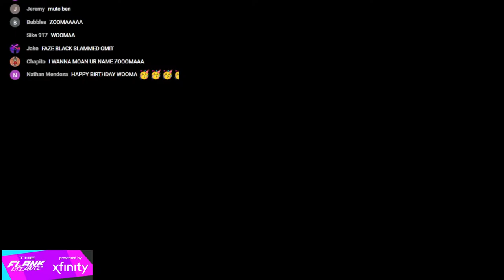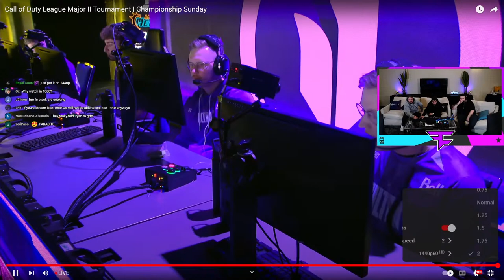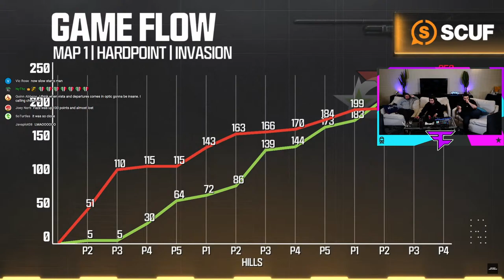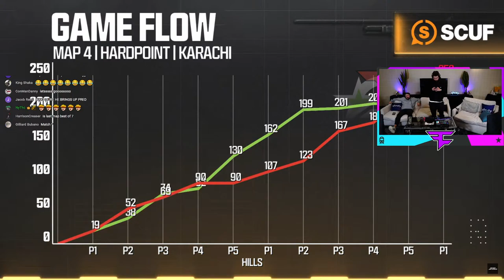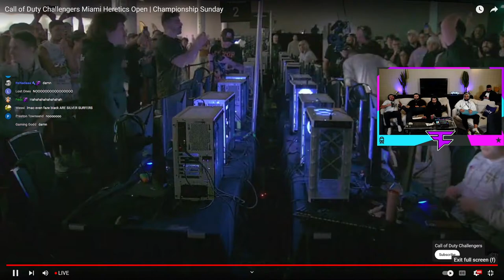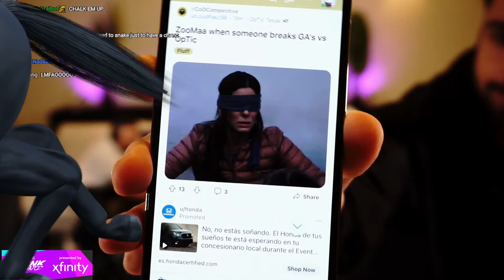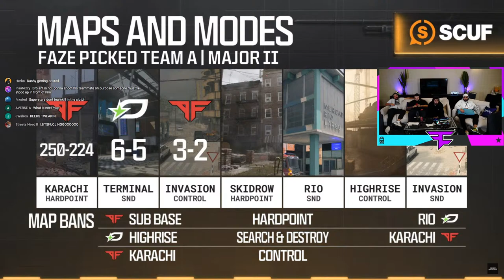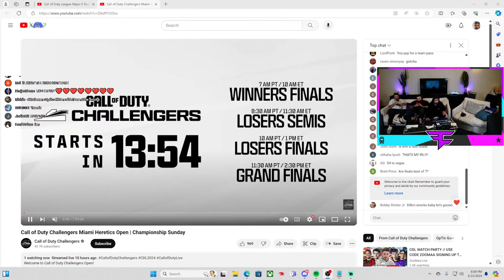CDL Watch Party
Ben Reacts to the Call of Duty League Major 2 Championship Sunday